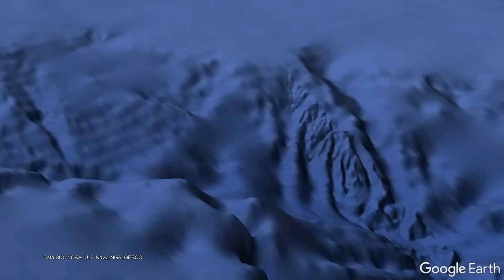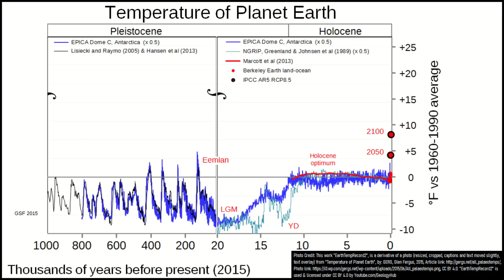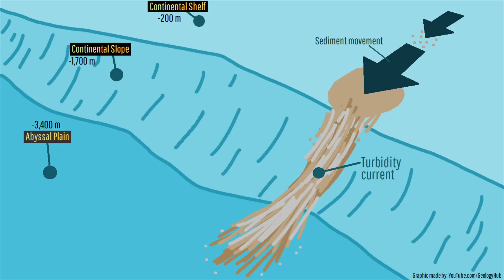8,500 Feet Deep; The World's Deepest Submarine Canyon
There lies a hidden canyon deeper than the Grand Canyon just offshore of Alaska. There, the Zhemchug Canyon is submerged underwater, but encompasses a vast ravine which is up to 8,530 feet deeper than the adjacent sea floor. This is the story of how this magnificent canyon formed in the Bering Sea, and how its formation relates to the Yukon River.

Thumbnail Photo Credit: Google Earth, Data LDEO-Columbia, NSF, NOAA, Image NOAA, Data SIO, NOAA, U.S. Navy, NGA, GEBCO. This image was cropped, overlaid with text, and overlaid with GeologyHub made graphics (the image border & the GeologyHub logo).

Sources/Citations:
[1] U.S. Geological Survey
[2] NOAA

0:00 Deeper than the Grand Canyon
0:30 Zhemchug Canyon
1:18 Ice Age
1:54 Lower Sea Levels
2:47 Turbidity Currents